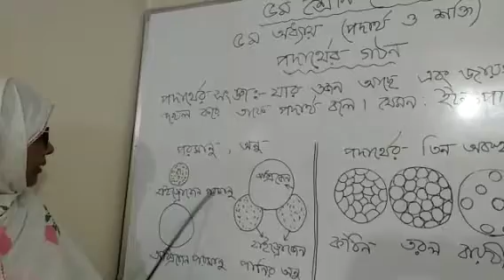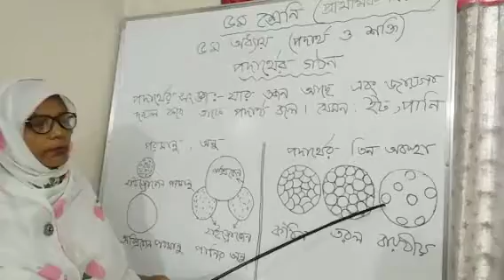৫ম শ্রেণির প্রাথমিক বিজ্ঞান, ৫ম অধ্যায় - শশী ম্যাডাম